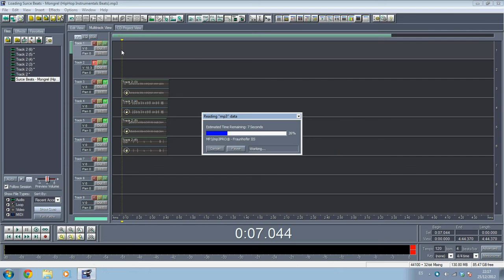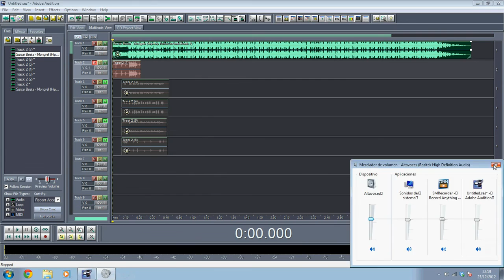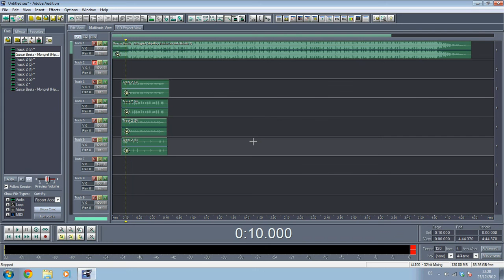Aprendiendo a editar voces con adobe audition 1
Adobe Audition es un excelente editor de audio que lleva años desde su creación. Hoy en dia no es el únixco editor que existe, pero en mi caso es el preferido por su simplicidad y la infinidad de efectos que posee.
Durante el desarrollo de este curso les enseñaré a grabar voces, editarlas y colocarles efectos para asi lograr una pista de audio final con voz clara, nitida y lo más profesional posible.

- Preparación de Muestras de Danzas Folkloricas a Nivel Escolar

- Curso gratis Cómo ser un DJ, Disc Jockey o Deejay

- Curso de Bailes Latinoamericanos: Salsa, Bachata, Merengue, Zouk..